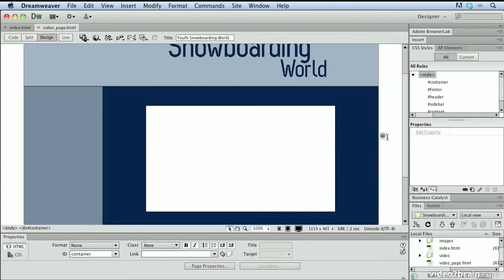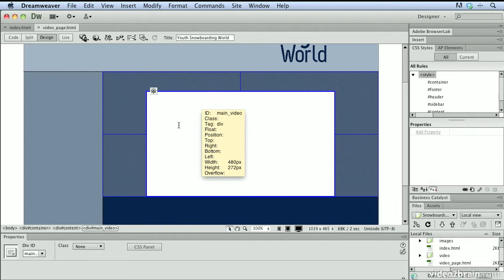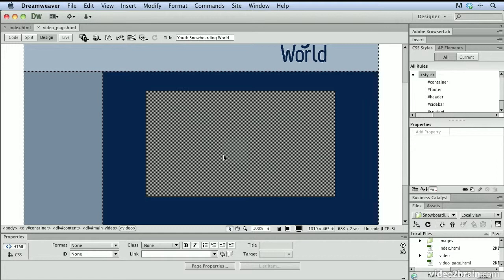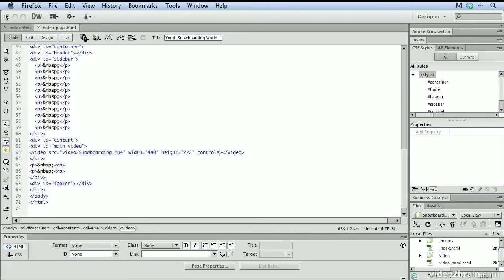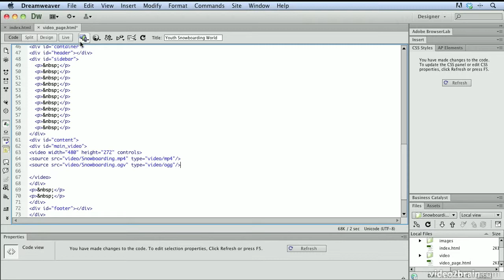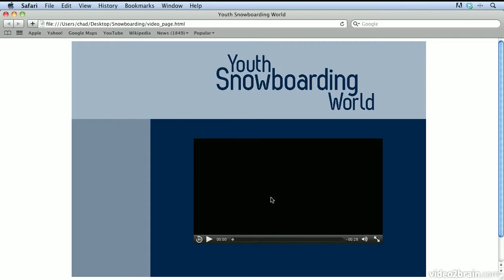Inserting HTML5 Video Content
In this free lesson from video2brain's course, Getting Started with Dreamweaver CS6, Chad Chelius shows how easy it is to insert video content into an HTML5-based web page in Adobe Dreamweaver CS6. For more free lessons like this one, go